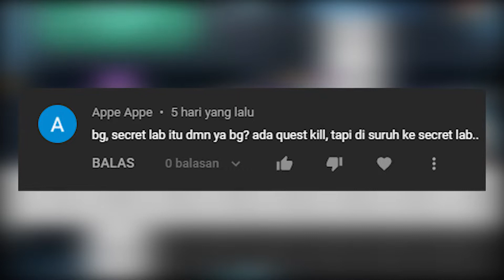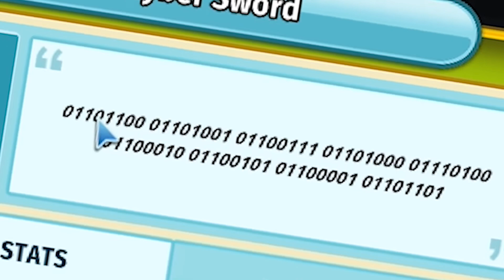Beginilah Cara agar Pro! saat di Secret Lab - Pixel World Tutorial ( Special Event )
Hallo Guys 👋